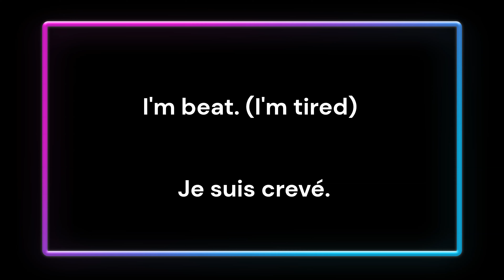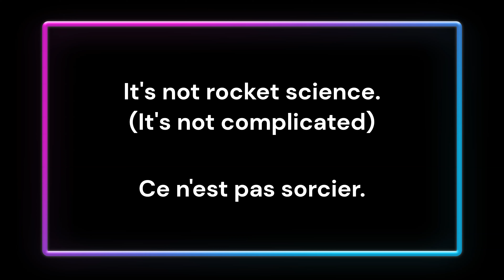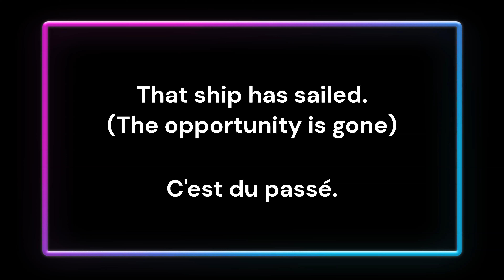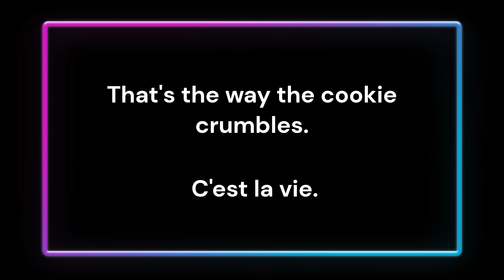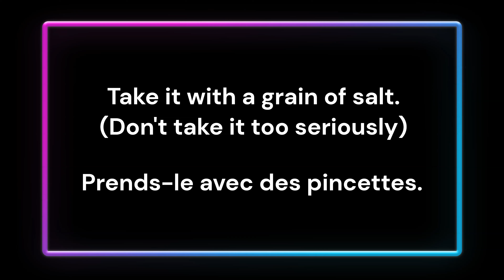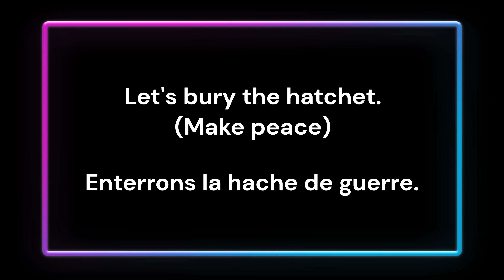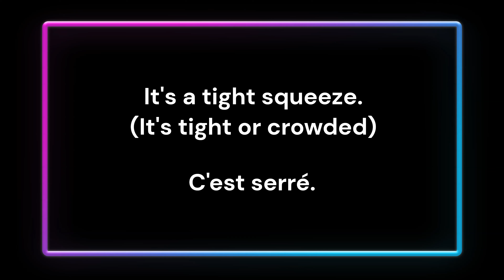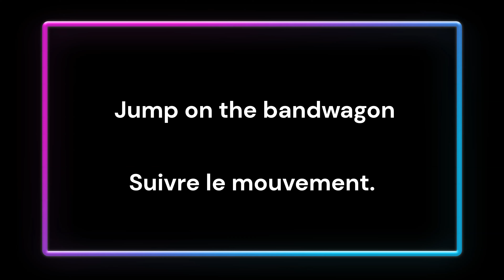100 sentences in English for French listeners. Very natural phrases. Speak Like a Native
How's it going? - Comment ça va ?
Long time no see. - Ça fait longtemps !
I'm beat. - Je suis crevé.
What's the scoop? - Quoi de neuf ?
Hang in there. - Accroche-toi.
Don't sweat it. - Ne t'en fais pas.
I'm on the fence. - Je suis indécis.
No hard feelings. - Sans rancune.
Catch you later. - À plus tard.
Let's call it a day. - On arrête là pour aujourd'hui.
I'm down for that. - Je suis partant.
Give me a break. - Laisse-moi tranquille.
Knock it off. - Arrête ça.
I'll hit you up later. - Je te contacte plus tard.
Chill out. - Calme-toi.
It's on me. - C'est pour moi.
I've got your back. - Je te couvre.
That's a steal! - C'est une affaire!
I'm all ears. - Je suis tout ouïe.
It's not rocket science. - Ce n'est pas sorcier.
Break a leg! - Merde ! (the traditional way to wish someone "good luck" in the theater in France)
Keep me posted. - Tiens-moi au courant.
You're killing it! - Tu assures !
I'm stoked. - Je suis hyper content.
Don't flake on me. - Ne me pose pas un lapin.
I'm feeling blue. - J'ai le cafard.
You're pulling my leg! - Tu te moques de moi!
I'm up for it. - Je suis partant.
I'm out. - Je me casse.
That ship has sailed. - C'est du passé.
I'm good to go. - Je suis prêt.
What's cracking? - Qu'est-ce qui se passe?
Get out of town! - C'est pas vrai!
That's a piece of cake. - C'est du gâteau.
You nailed it! - Tu as assuré!
I spaced out. - J'étais dans la lune.
What a rip-off! - Quelle arnaque!
I'm broke. - Je suis fauché.
Spill the beans. - Crache le morceau.
I'm game. - Je suis partant.
That's my two cents. - C'est mon avis.
We'll play it by ear. - On verra sur le moment.
I'll touch base with you. - Je te recontacterai.
That's the way the cookie crumbles. - C'est la vie.
Hang tight. - Attends un peu.
What's cooking? - Quoi de neuf?
Don't push my buttons. - Ne me cherche pas.
Let's get the ball rolling. - Mettons-nous au travail.
That's a wrap. - C'est dans la boîte.
You bet! - Tu paries !
Over my dead body. - Plutôt crever.
I'll back you up. - Je te soutiendrai.
That went over my head. - J'ai pas capté.
What's eating you? - Qu'est-ce qui te tracasse?
Let's shoot the breeze. - Parlons un peu.
I've got a soft spot for... - J'ai un petit faible pour...
Don't get me started. - Ne me lance pas sur ce sujet.
Take it with a grain of salt. - Prends-le avec des pincettes.
I've got the munchies. - J'ai une petite faim.
I'm zonked. - Je suis claquée.
Let's hash it out. - Parlons-en.
That's a no-brainer. - C'est évident.
I'm psyched! - Je suis super excité!
That rings a bell. - Ça me dit quelque chose.
I'm under the weather. - Je ne me sens pas bien.
You're the bee's knees! - Tu es le meilleur!
Don't throw in the towel. - Ne baisse pas les bras.
It's high time. - Il est grand temps.
You're on thin ice. - Tu joues avec le feu.
Cut to the chase. - Va droit au but.
Let's bury the hatchet. - Enterrons la hache de guerre.
It's not my cup of tea. - Ce n'est pas ma tasse de thé.
Don't bite the hand that feeds you. - Ne crache pas dans la soupe.
I'll take a rain check. - Ce sera pour une prochaine fois.
Let's head out. - Allons-y.
Keep your chin up. - Garde la tête haute.
That's a keeper. - Ça, c'est à garder.
I'm on cloud nine. - Je suis sur un nuage.
It's a small world. - Le monde est petit.
You hit the nail on the head. - Tu as mis dans le mille.
Let your hair down. - Lâche-toi.
I'm in a pickle. - Je suis dans la panade.
Time flies when you're having fun. - Le temps passe vite quand on s'amuse.
Don't put all your eggs in one basket. - Ne mets pas tous tes œufs dans le même panier.
That's out of left field. - C'est sorti de nulle part.
It's a tight squeeze. - C'est serré.
I'm drawing a blank. - J'ai un trou.
What's the holdup? - Qu'est-ce qui coince?
I'm on a roll. - Je suis en forme.
I'll give it a whirl. - Je vais essayer.
I'm all set. - Je suis prêt.
You're spot on. - Tu as tout à fait raison.
Bite your tongue! - Mords-toi la langue!
I'm in the same boat. - Je suis dans le même cas.
Let's pig out. - Gavons-nous.
Get a kick out of it. - Ça me fait marrer.
Don't throw me under the bus. - Ne me laisse pas tomber.
Let's wrap things up. - Concluons.
Jump on the bandwagon. - Suivre le mouvement.
Keep an eye out. - Garde l'œil ouvert.